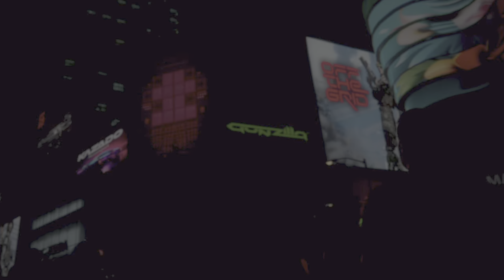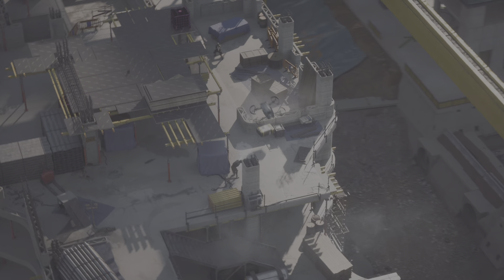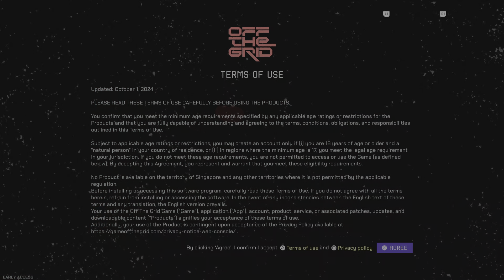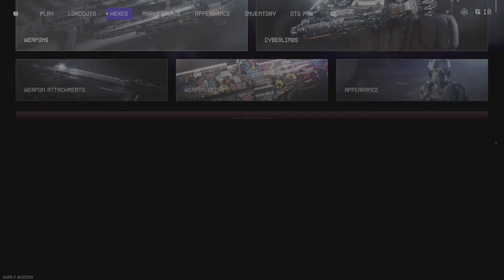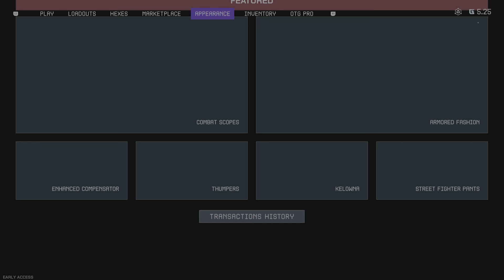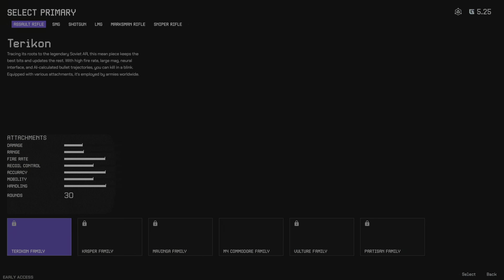First Look At Off The Grid Beta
Rasputenx, Superfreak